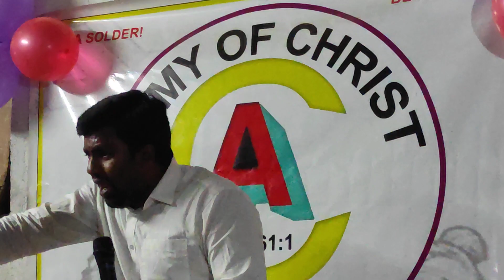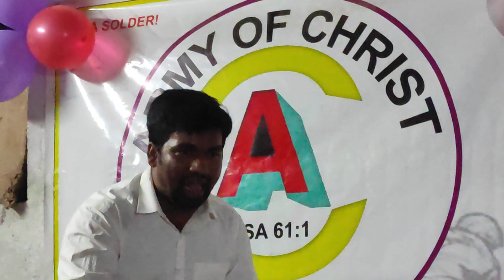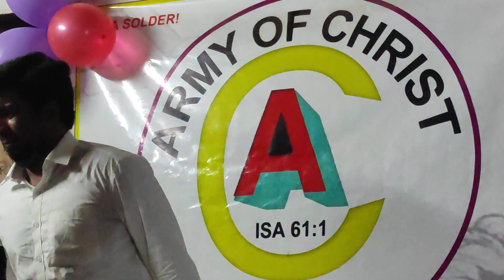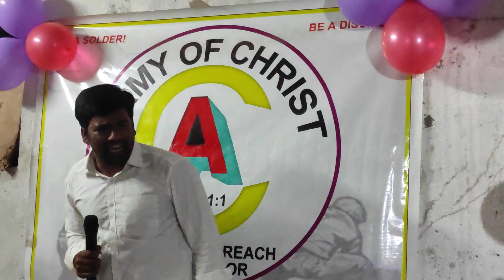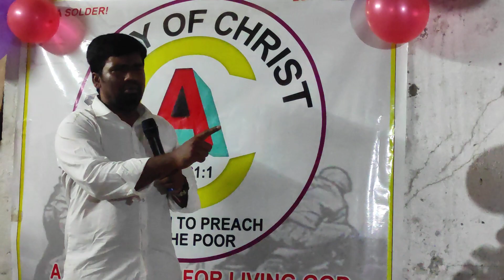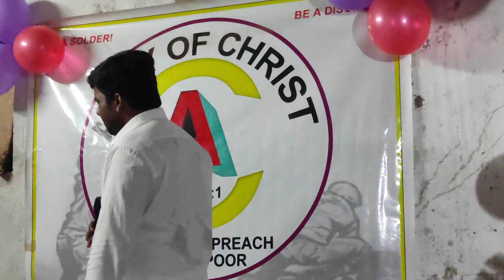యేసు లేని నీ జీవితం వ్యర్ధము.pas.stephen Paul ARMY OF CHRIST KODAD పరిశుద్ధాత్మ ఆదరణ కూడిక